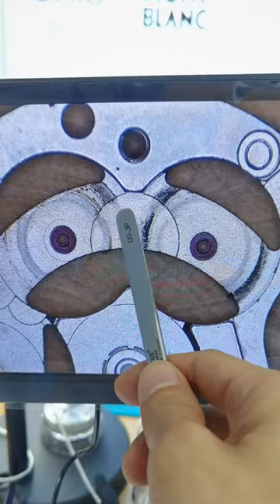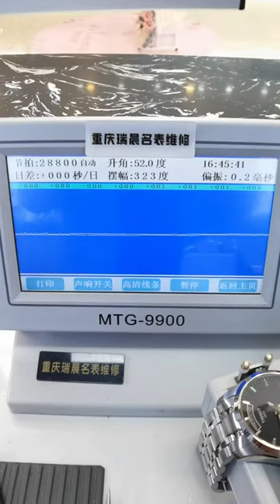Tissot cool map repair and maintenance, famous watch repair and maintenance, famous watch repair, y